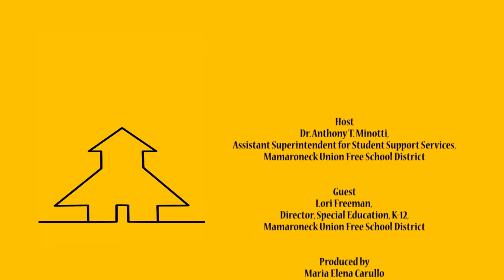Special Education Maze #2